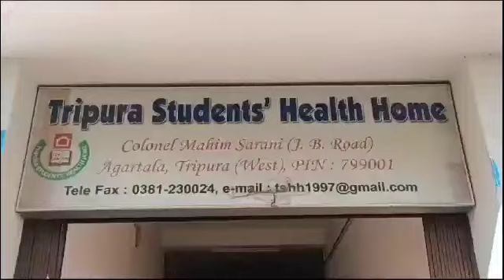ত্রিপুরা প্রদেশ কংগ্রেসের পক্ষ থেকে এক সাংগঠনিক সভার আয়োজন করা হয় আজ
ত্রিপুরা প্রদেশ কংগ্রেস দলের পক্ষ থেকে সাংগঠনিক সভা সহ আসন্ন লোকসভার প্রস্তুতি এবং আগামী মাসে প্রিয়াঙ্কা গান্ধীর সফর সূচিকে নিয়ে সারা রাজ্যের ব্লক ও জেলা স্তরের কর্মীদের নিয়ে বৈঠক অনুষ্ঠিত হয় আগরতলা স্টুডেন্ট হেলথ হোমে।।